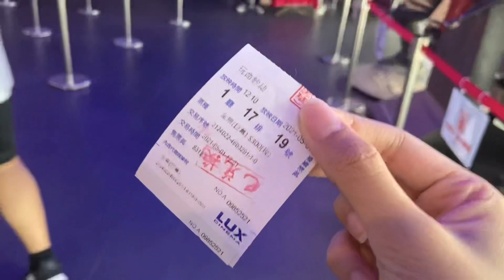🥳凱晴生活Vlog🥳隨拍隨剪的西門町半日遊/ Taipei Ximending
這次就帶大家看看凱晴平時的生活吧～今天一起來到西門町逛街去🥰

有興趣了解更多關於凱晴的資訊~請追蹤~~
凱晴ig：